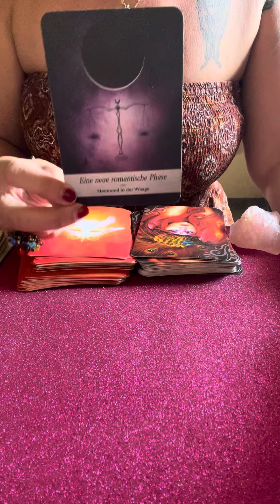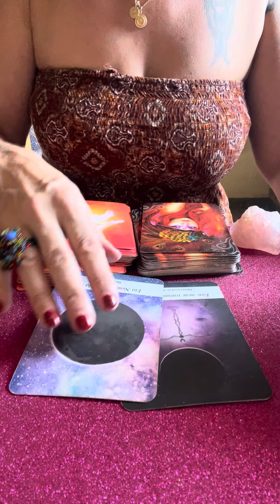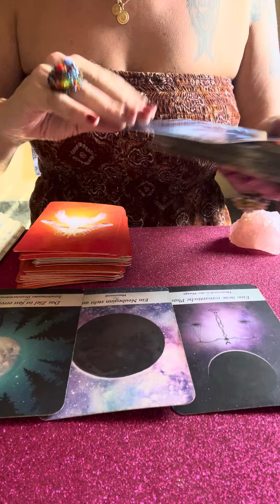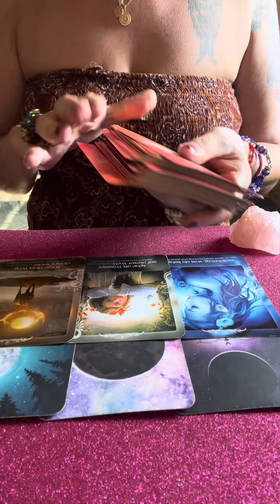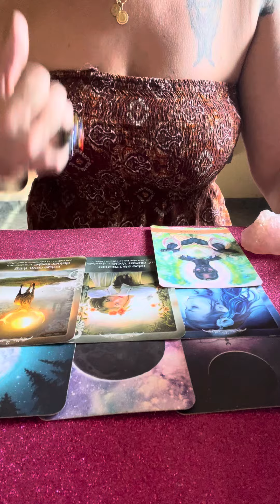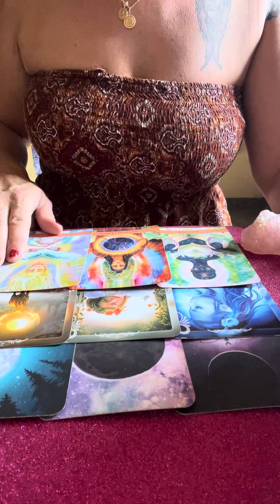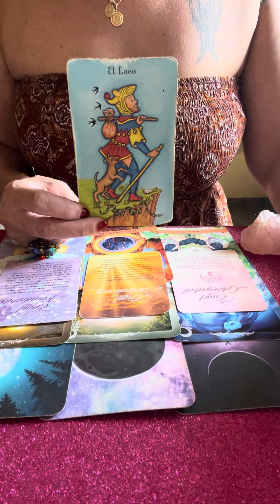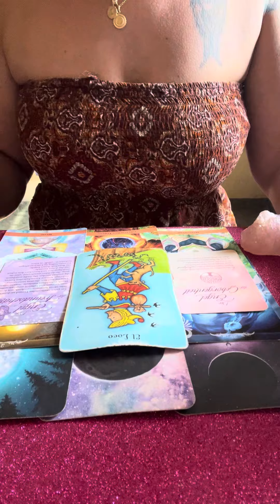🎉WIDDER IN DEN NAECHEST 14 TAGEN🎉AUF HOECHSTER EBENE👍🏽Tarot Widder Mai 2024💕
aleynatarot

Aleyna